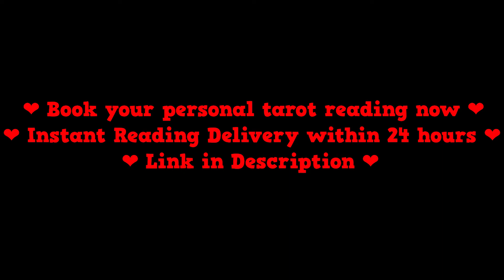Virgo Daily Tarot Reading & Horoscope 18 August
❤️ Book your personal tarot reading now ❤️
❤️ Instant Reading Delivery within 24 hours ❤️
❤️Purchasing instant read puts you ahead of the line ❤️
❤️ In the "Write a note" option, write your very important questions.

❤️ LIKE video for More ❤️
❤️ COMMENT bellow for More ❤️